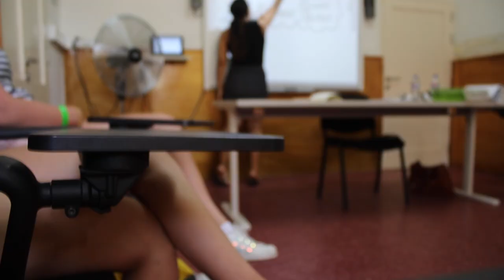MÄ SAIN PUSUN BILEISSÄ! 👩‍❤️‍👨 // KIELIMATKALLA #1 ☀️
Toivottavasti sä tykkäsit videosta! Paina peukku ylös ja tilaa mun
kanava! I love u 😘

Instagram & Snapchat : @tuure boelius

Video on tehty yhteistyössä STS:n kanssa.